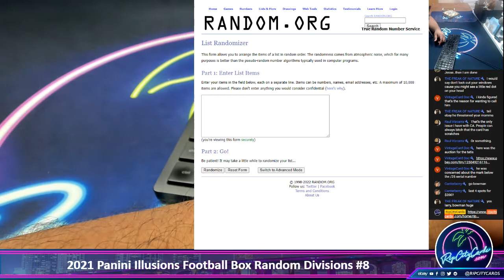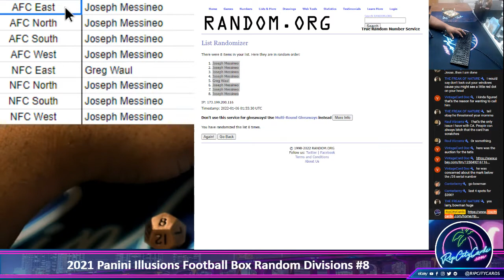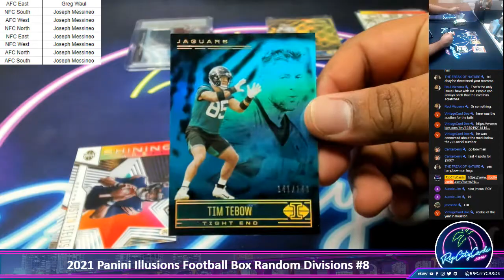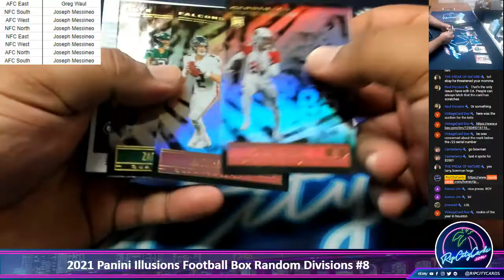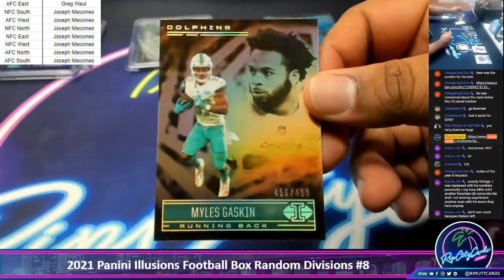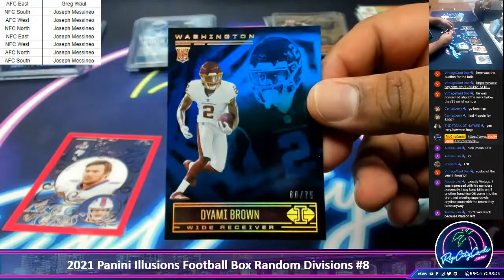2021 Panini Illusions Football Box Random Divisions #8